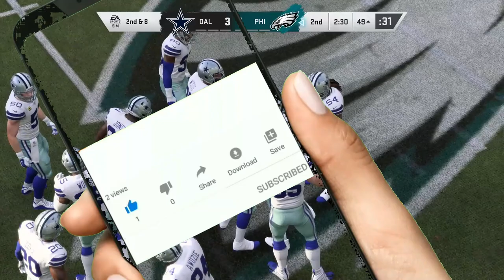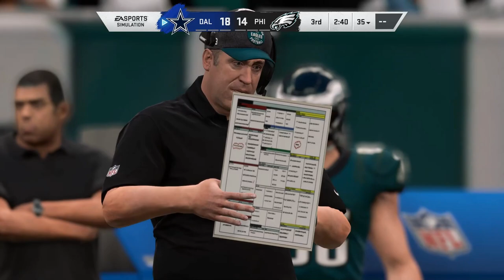Madden NFL 20: Dallas Cowboys vs Philadelphia Eagles - Intense Matchup!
It's a throwdown in Dallas! The long-standing rivalry between the Cowboys and Eagles heats up in Madden NFL 20! Can Dak Prescott and Ezekiel Elliott lead the high-powered Cowboys offense past the strategic defense of Fletcher Cox and the Eagles? Will Carson Wentz connect with Zach Ertz for big gains against the blitz-heavy Cowboys defense? Witness a clash of titans in this Madden NFL 20 showdown!

Dallas Cowboys (Madden NFL 20):
Offense:
Formations: Singleback (1RB, 1TE, 3WR), Shotgun (3WR, 1TE, 1RB)
Plays: Zone Run (exploits gaps in defense), slants (quick throws to WRs), play-action passes (fakes run to open up passing lanes)
Dak Prescott's scrambling ability as a wrinkle in the offense.

Defense:
Formations: Nickel (4DB, 2LB, 1Nickel), 4-3 Base (4 D-Linemen, 3 Linebackers)
Plays: Cover 2 (two deep safeties), Blitz packages (pressure the QB)
The presence of pass rusher Demarcus Lawrence in 2018.

Philadelphia Eagles (Madden NFL 20):
Offense:
Formations: Spread (2WR, 2TE, 1RB), Empty Set (no RBs)
Plays: RPOs (run-pass options), deep passes to Alshon Jeffery (WR in 2018), screen passes to Zach Ertz (TE)
The Eagles' potential for creative playcalling.

Defense:
Formations: Nickel (4DB, 2LB, 1Nickel), 3-4 Base (3 D-Linemen, 4 Linebackers)
Plays: Zone Coverage (defenders drop back to cover areas), Man Coverage (defenders follow specific receivers)
The strength of the Eagles' defensive line with Fletcher Cox in 2018.